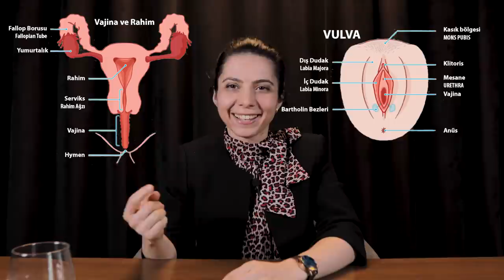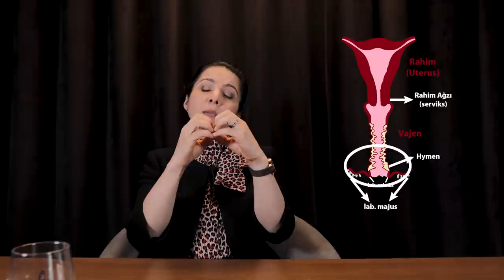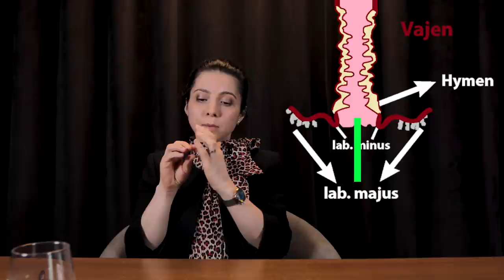KIZLIK ZARI / Elalem Ne Der? - Dr. Müjdegül ZAYIFOĞLU KARACA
Bölüm | 3

Merhaba Osi Tv İzleyicileri yine ve yeniden farklı bir programla karşınızdayız!

''Elalem Ne Der'' diyerek konuşmaya çekindiğiniz, çekindiğimiz, çekindikleri her türlü konuya tam da burada ışık tutuyoruz. Kadın Hastalıkları ve Doğum Uzmanı aynı zamanda Tüp Bebek Uzmanı aynı zamanda bunlar yetmezmiş gibi Cinsel Sağlık Uzmanı yani Seksolog bunlar sevgili Müjdegül KARACA hocamızın anlatımı ve Modern Sabahlar Programı'ndan aşina olduğumuz ses tonunun büstünü dikmek istediğimiz Fahir Öğünç'ün moderatörlüğü eşliğinde konuşulamayanları konuşmaya davetlisiniz!

Osi Tv bir Osi Reklam Ajansı iştirakidir.

Dr. Müjdegül ZAYIFOĞLU KARACA
Kadın Hastalıkları ve Doğum Uzmanı
Mustafa Kemal Mah. 2141. Cd. No:15/1 Çankaya/ANKARA